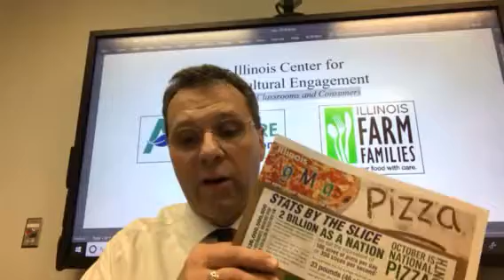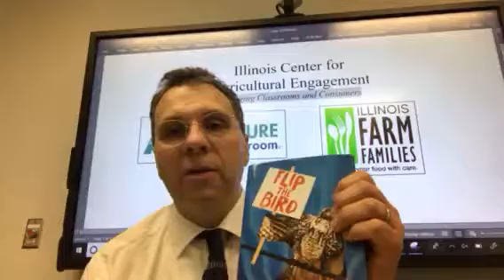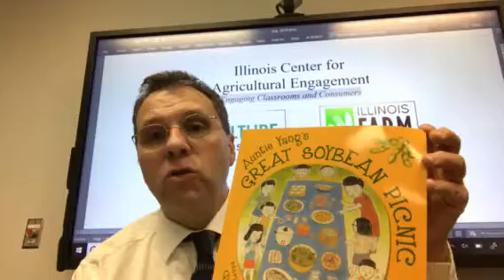Center for Ag Engagement Highlight